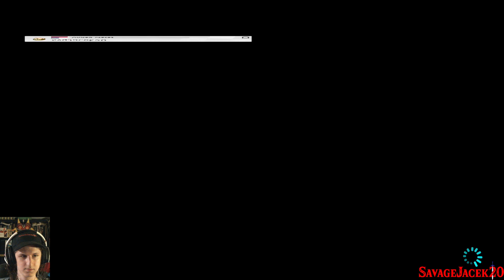Mario Kart & Chill! - 9-27-21